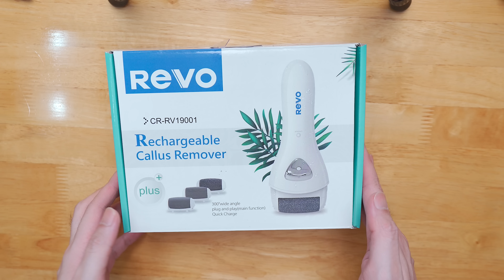เครื่องขัดส้นเท้าที่แรงที่สุดในโลก VS. ขอนไม้ + แจกหูฟังตัวท๊อป / กล้องจิ๋วเทพ [4K] | KP | KhuiPhai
วันนี้มารีวิวเครื่องปั่นเท้าสุดโหดกันครับผม
ลิงค์ร่วมกิจกรรมครับทุกท่าน
กล้อง: Sony A7III
เลนส์: Sony 16-35 f/2.8 GM
ไมโครโฟน: Sennheiser MKE 440
ขาตั้ง: Zhiyun Crane 3S / Joby Glorilla Pod 5K